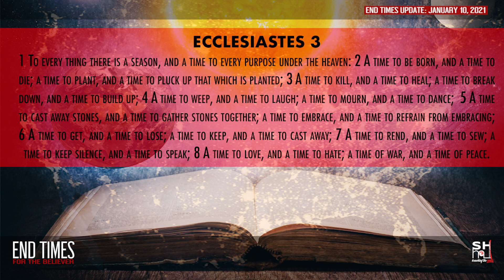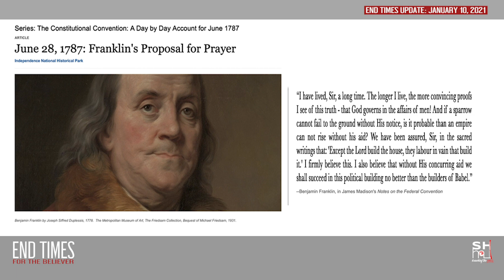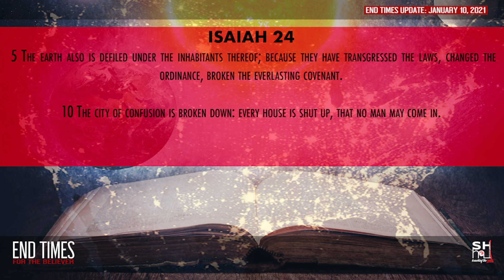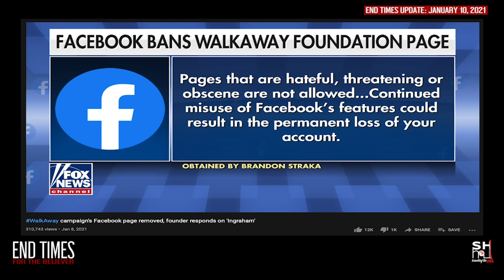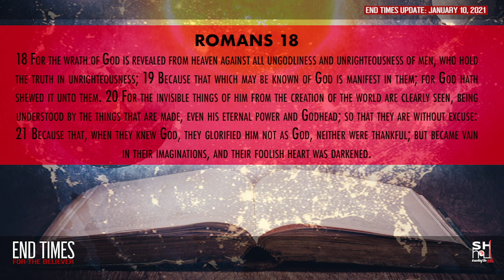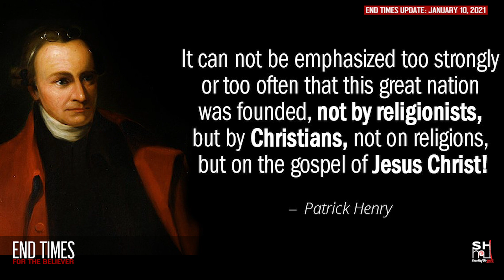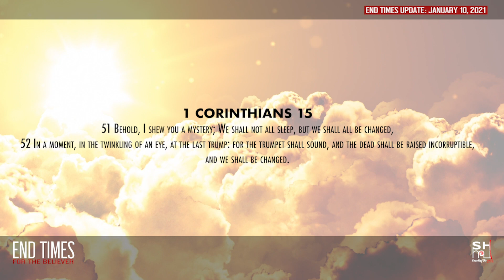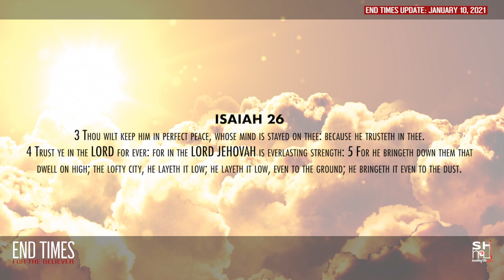END TIMES 2021: A WORLD TURNED UPSIDE DOWN "Empty Earth Prophecy" (End Times For The Believer)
It's 2021. End times signs are all around us.  The world has morally flipped its' axis, and it would appear America is the tipping point for it all.  Right is now wrong, evil is praised, truth is rejected, freedom has been stolen under the false flag of "protection" and it has only just begun.  But where do we go from here?

In today's "END TIMES FOR THE BELIEVER" prophecy update, Dr. Bruce Ruisi takes a look at the latest signs and current events, and compares them through the lens of the ancient prophecy in Isaiah 24, often referred to as ISAIAH'S APOCALYPSE.  It appears to be echoing the current state of the world today, and the very first verse "Behold, the LORD maketh the earth empty, and maketh it waste, and turneth it upside down, and scattereth abroad the inhabitants thereof", warns of an end time scenario in which God begins to deal with the inhabitants of the earth for their rebellion against Him. And while this particular prophecy won't find its' complete fulfillment until the tribulation period, we can certainly see the stage being set for this final scenario to play out just as prophesied all those thousands of years ago when Isaiah penned those words.

Isaiah 24:20 tells us, "The earth shall reel to and fro like a drunkard, and shall be removed like a cottage; and the transgression thereof shall be heavy upon it; and it shall fall, and not rise again." This truly appears to imply a physical pole shift of the earth during the tribulation period, but there are many significant prophetic elements to this entire chapter that also deal directly with the moral and spiritual flip of humanity from "right to wrong" and "good to evil".  Dr. Ruisi discusses several of these key flips that are taking place in our nation here in the United States today, and how these national attributes will play a key role in the global shift to what the bible refers to as the "antichrist" beast system that will be operating during the final 7 years before the millennial reign of Christ.

Taking a prophetic look into the "EMPTY EARTH: UPSIDE DOWN PROPHECY" foretold in Isaiah 24, today's update outlines 3 key areas that are being turned upside down in our society and in particular, within the United States today:

1. FREEDOM OF SPEECH being turned upside down
2. FREEDOM OF RELIGION being turned upside down
3. FUNDAMENTAL BASIC BIBLICAL TRUTHS being turned upside down

He also takes a look back in time to the very beginning of America's birth, and how our founding fathers held to the conviction that in order to remain a nation blessed with "liberty, freedom, and opportunity", we must remain a nation under the divine ordinances of Almighty God.  But instead, we as a nation have strayed so far from where we started.  But while the world is looking to itself for the answers, Dr. Ruisi gives an exhortation of good news to the believer to "KEEP YOUR EYES UPON JESUS" during this storm, using the example of Peter walking upon the water until he got his eyes off of Jesus and began to sink.

The world may be heading down a collision course trajectory head first into what the Bible refers to as the GREAT TRIBULATION , but we as believers have reason to be hopeful during these end times, and that is because of our "BLESSED HOPE".  And the very words of Jesus Christ Himself were, "when you see these things begin to take place, then LOOK UP for your redemption is at the door! It truly is OUR BLESSED HOPE during these trying times!!! Weary believer be encouraged….WE ARE ALMOST HOME!!!

WHAT IS END TIMES FOR THE BELIEVER?
It is a weekly end times update led by Dr. Bruce Ruisi of Sheepsong Ministries that is designed to equip the believer with a hopeful perspective of the end times.  Many Christians relate bible prophecy to "doom and gloom", and for the unbeliever, this may be true.  But for the believer, this is the most exciting time to be alive.  God chose us to be present for this final generation, and for good reason.  We are to fight the good fight of faith, and lead as many to the cross as we can before the judgement falls upon the world.  In order to be effective in these final moments, we must view prophecy through a hopeful perspective.  God didn't birth us into this final generation just so that we could fearfully wait in disbelief of the chaos all around us.  He wants us to be fully-equipped to win souls, and to encourage the weary soul with the hope of the gospel until the midnight hour strikes, and we which are alive and remain are "caught up".